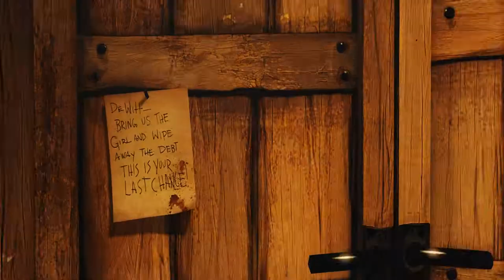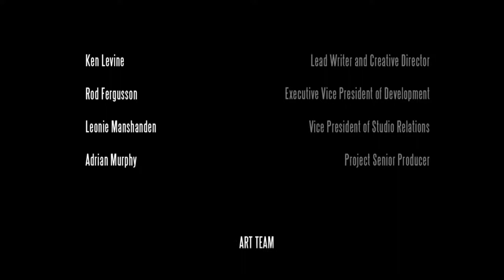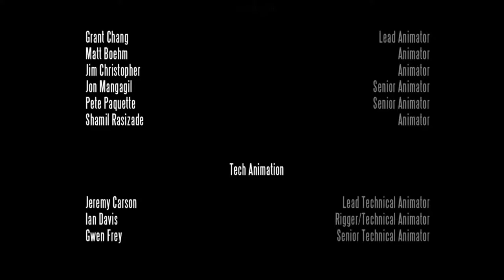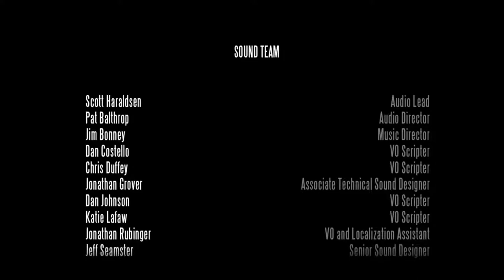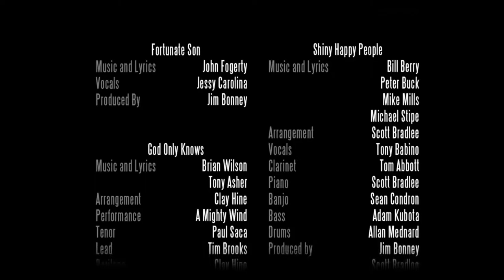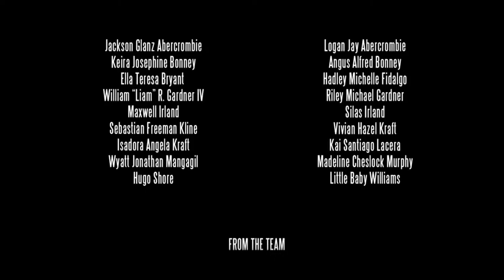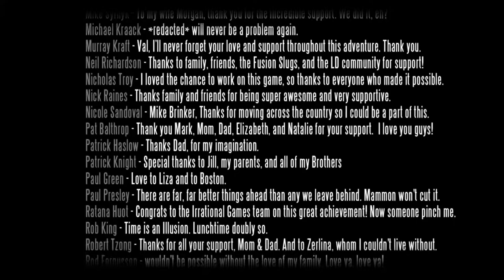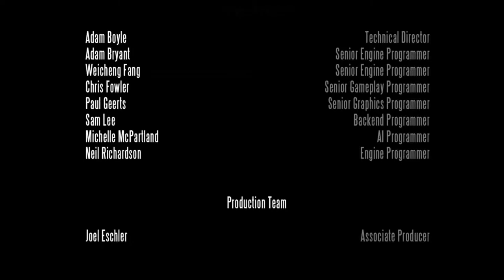HOBBYFIST Bioshock Infinite - FINAL [Spoilers]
At least we waited for the end to spoil it.

THE GAME: "Indebted to the wrong people, with his life on the line, veteran of the U.S. Cavalry and now hired gun, Booker DeWitt has only one opportunity to wipe his slate clean. He must rescue Elizabeth, a mysterious girl iOmprisoned since childhood and locked up in the flying city of Columbia."

THE BEER: You Can't Get There From Here, from Burlington Beer Company